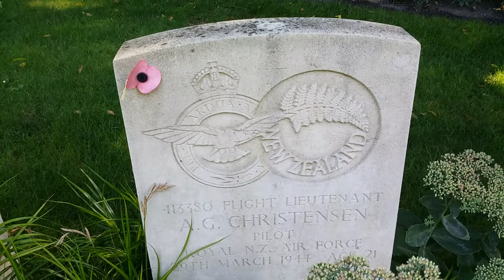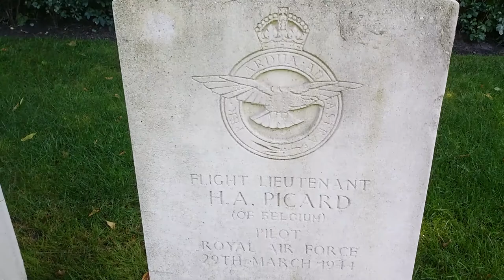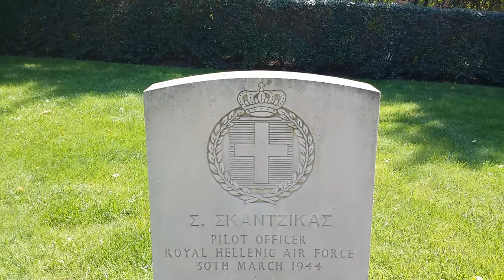The Fifty Great Escapists Resting Place in The Military Cemetery of Poznan, Poland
Video of the grave stones